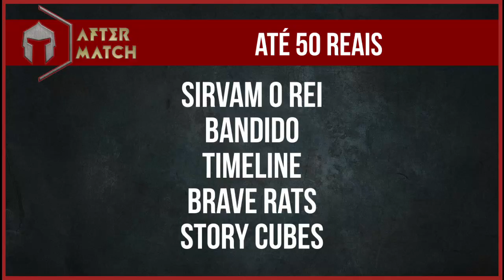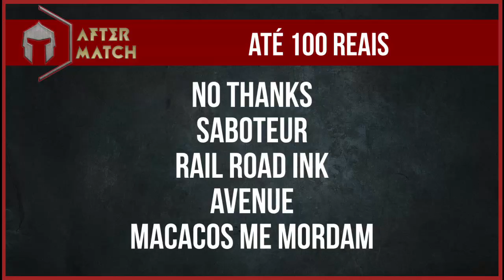Presentes de Natal 2019 - After Match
E vamos falar sobre bons jogos dentro das faixas de até 50 , 100 e 120 Reais.